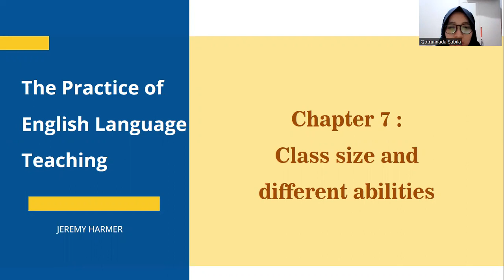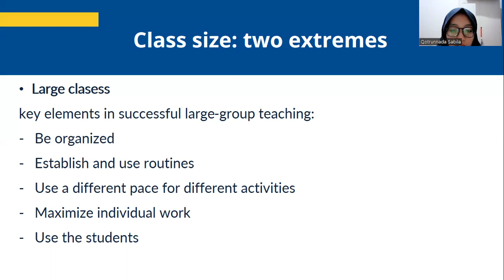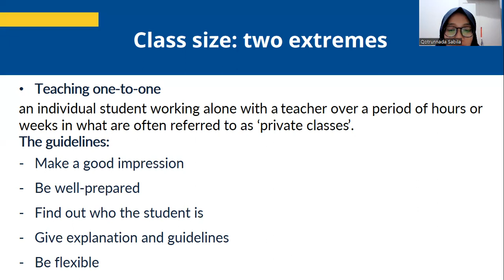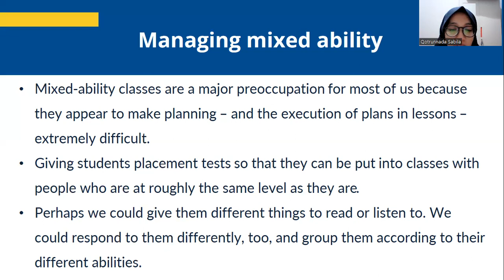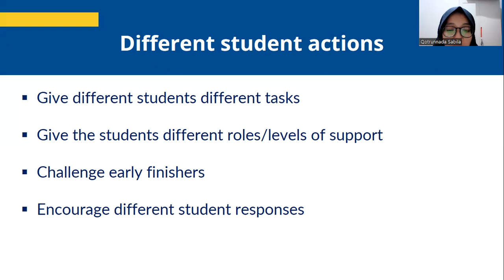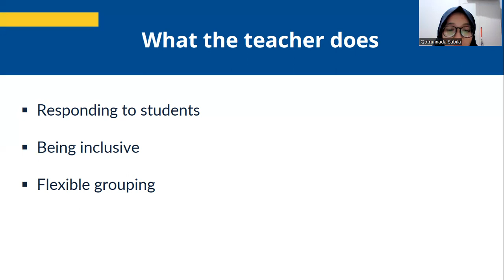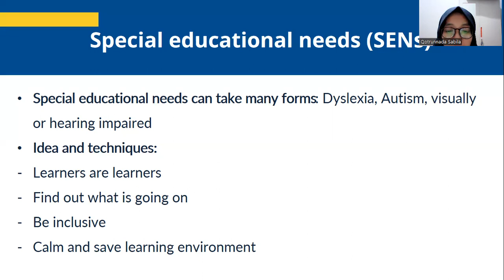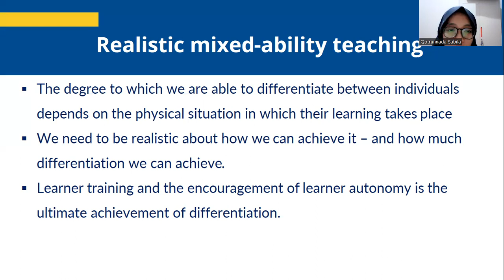Chapter 7: Class Size and Different Abilities I Qotrunnada Sabila